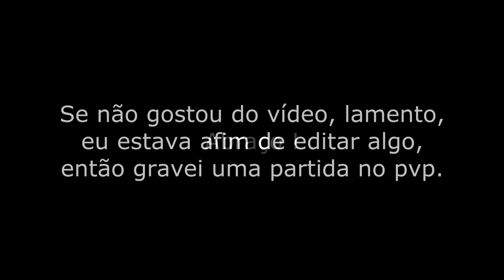WoW ~ Warlock [Arathi Basin 8x]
Vídeo feito com intenção de arejar as idéias e aperfeiçoar a edição. :]